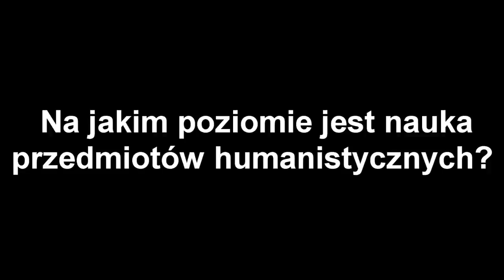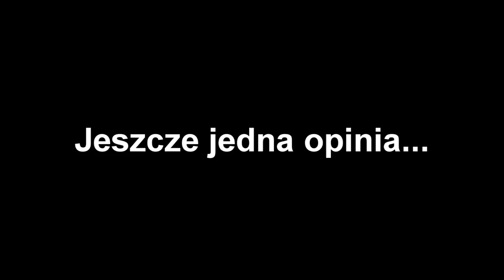Dlaczego przyszliście do Staszica?